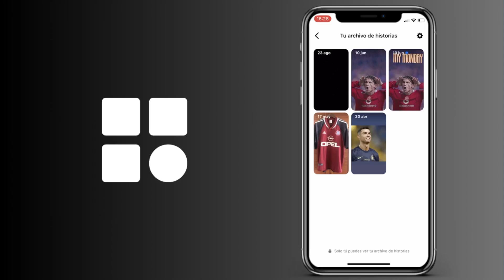Cómo ver el archivo de historias en Facebook IOS y Andorid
Cómo comprobar el archivo de historias en Facebook IOS y Andorid